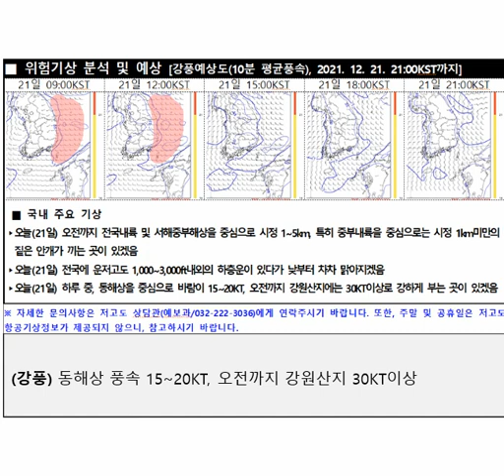2021년 12월 21일 9시 저고도 항공기상정보 브리핑